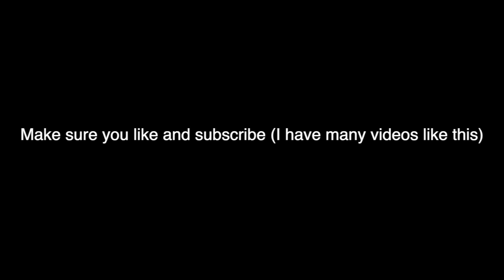eda being a mom in eda's requiem for 1 minute and 37 seconds